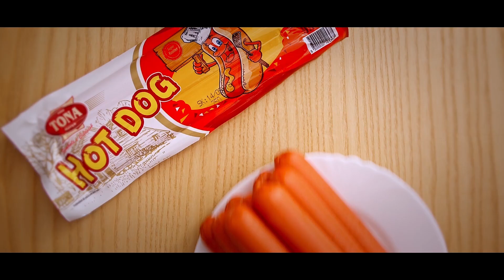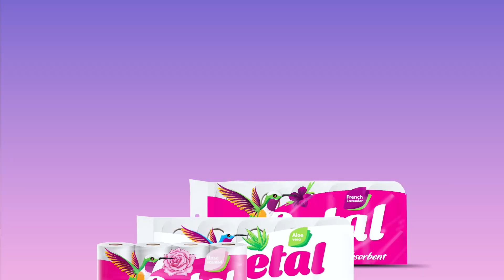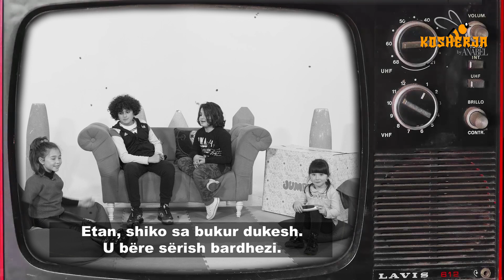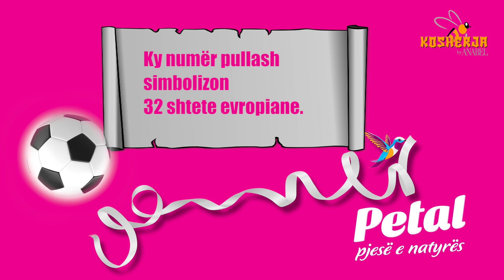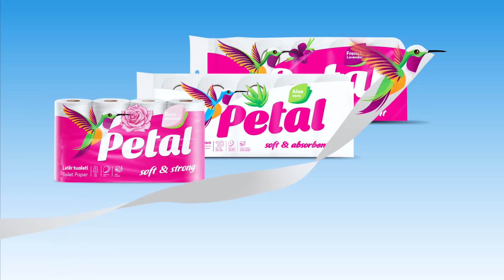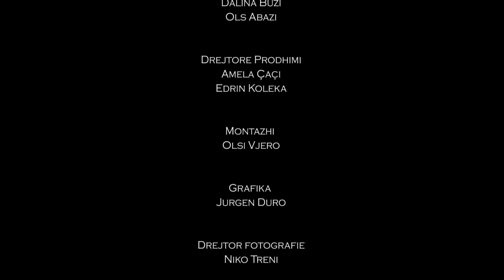Kosherja by Anabel - Episodi 11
Një prodhim i Anabel Entertainment dhe Nilor Film.
Ndalohet përdorimi pa lejen e autorëve.

Kryeredaktor
Elind Selenica

Regjisor
Redi Treni

Producente
Dalina Buzi
Ols Abazi

Drejtore Prodhimi
Amela Çaçi
Edrin Koleka

Post- Produksion
Olsi Vjero

Grafika
Jurgen Duro

Drejtor fotografie
Niko Treni

Kamera
Klajdi Xifaj
Alerd Karameti

Audio
Luan Allaraj

Muzika
Klodeta Buzi

Drejtore marketingu
Brikena Sallo